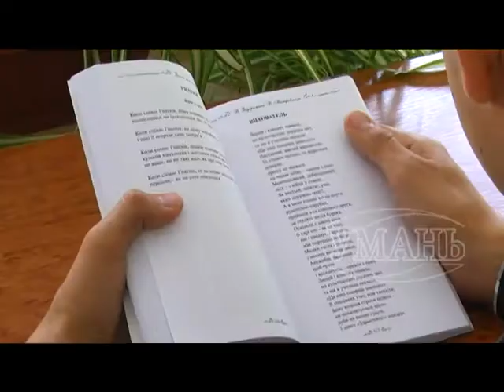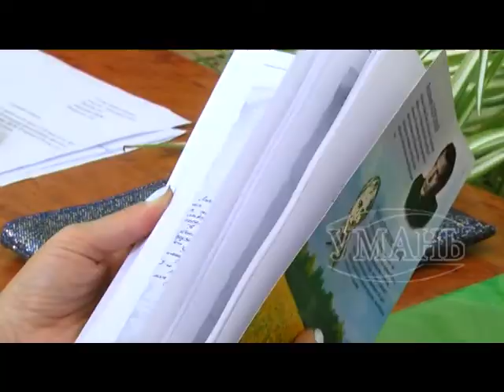В УНУС презентували книгу Володимира Задорожнього та Всеволода Піотровського «Земля просто неба»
21 червня в Уманському НУС відбулася презентація книги Володимира Задорожнього та Всеволода Піотровського «Земля просто неба», присвяченої 100-річчю газети «Уманська зоря», на сторінках якої розпочався творчий шлях поетів.